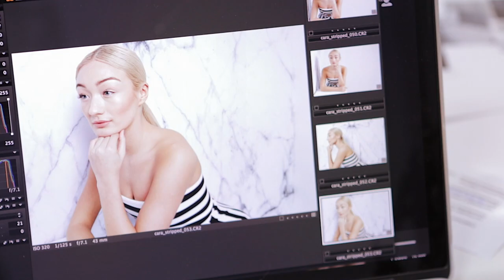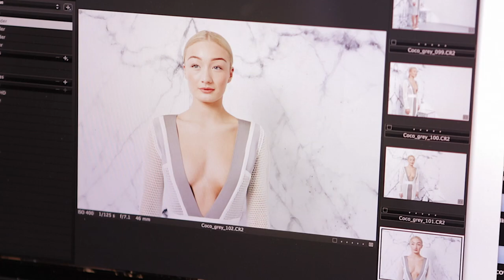How to create a DIY printed backdrop for your next photo shoot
An idea how to think outside the box to create high quality images for your next client using a cheap printed backdrop